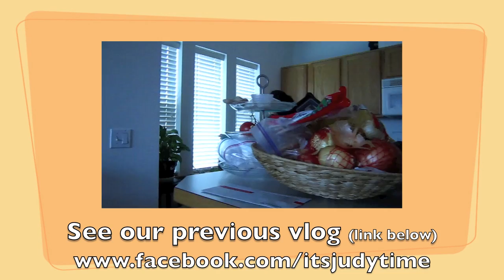Cosmetic Organizer - April 26, 2012 - itsJudysLife Vlog